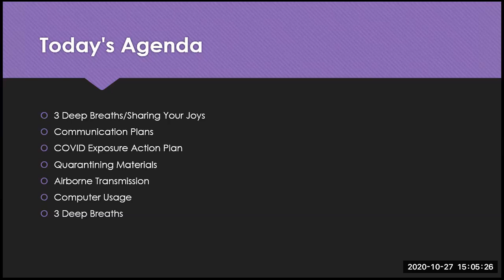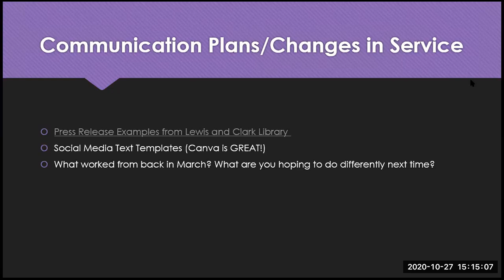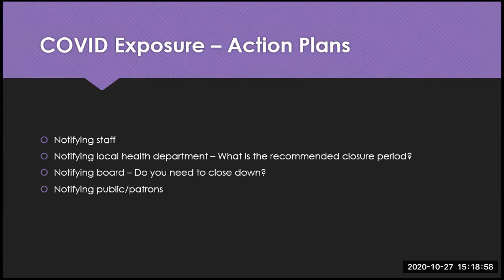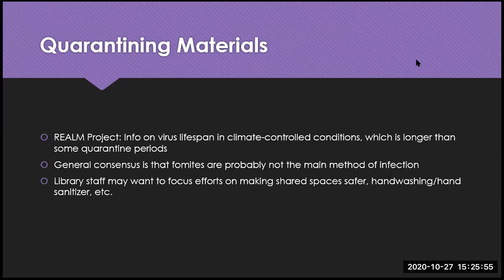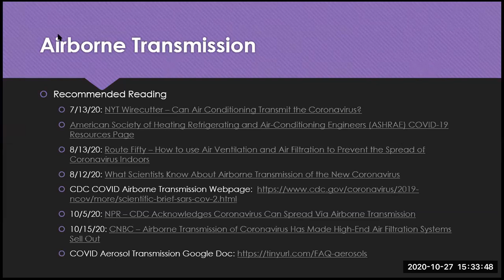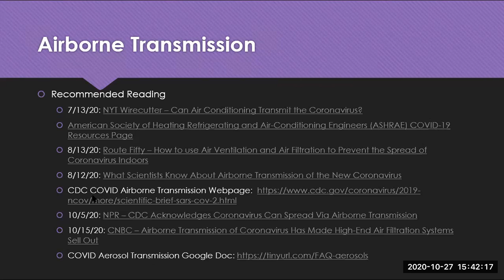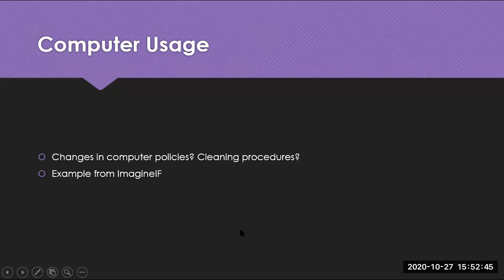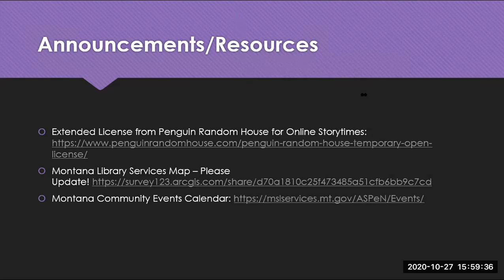20201027 COVID 19 Meet Up and Check In Recording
Originally recorded on October 27th, 2020